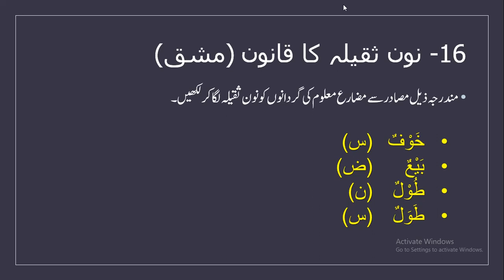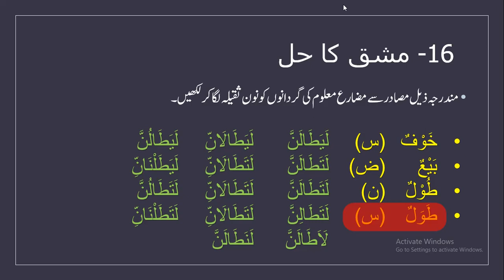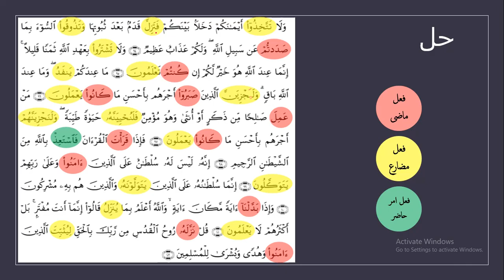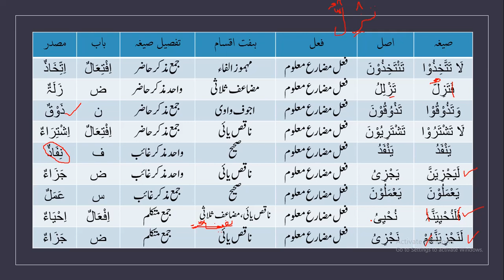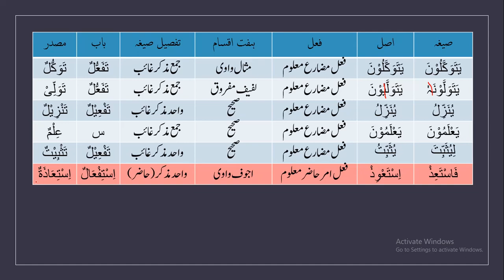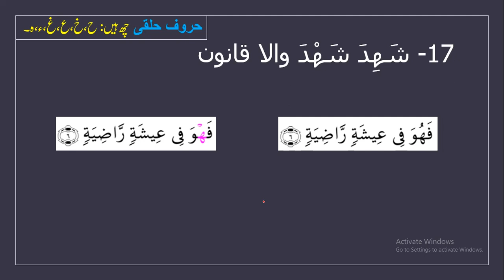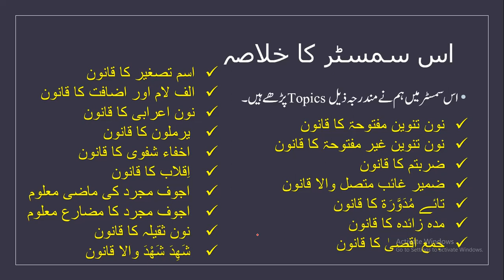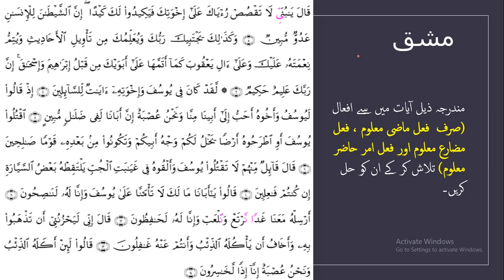قوانین الصرف - 9